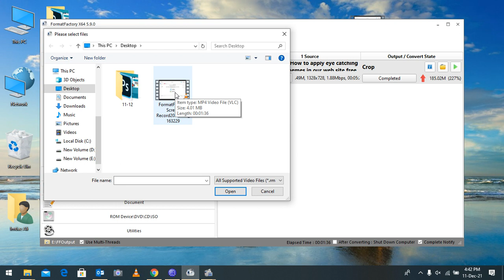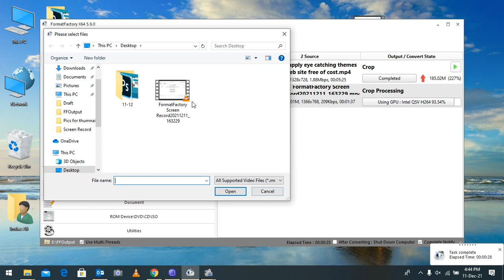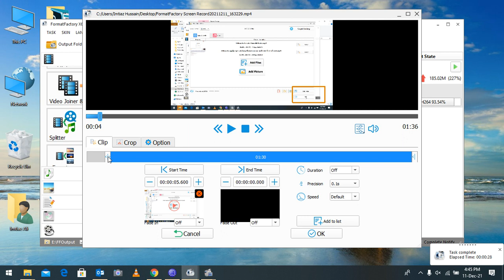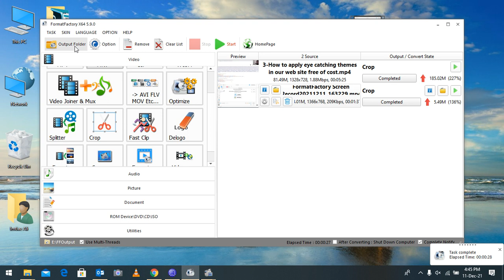imtiaz tech official | how to crop video| how to take some part of video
Hi Friends,
In this video I am going to tell you how to crop video. how to take some part of video. how to delete un-necessary part of video.
We shall cover these points in this vides:
1- How to crop video by using format factory.
2- How to crop video.
3- How to delete some part of video.
4- How to separate some part of video.
5-How to delete un-necessary part of video
and many things more which you want to know about video editing.